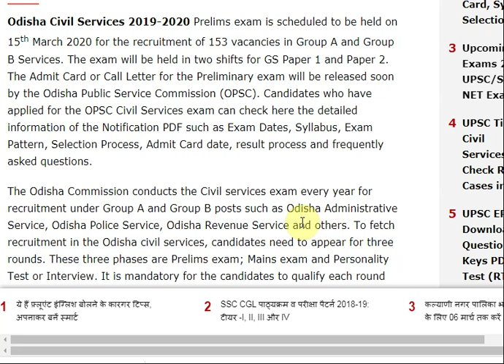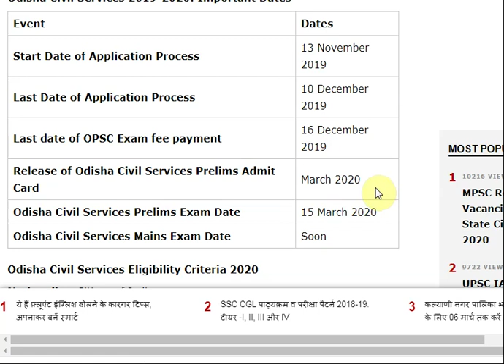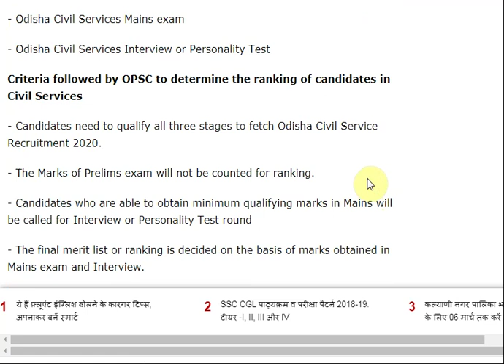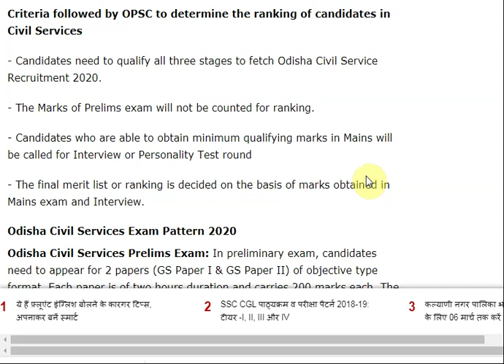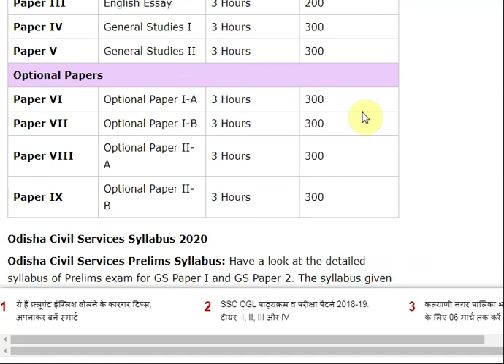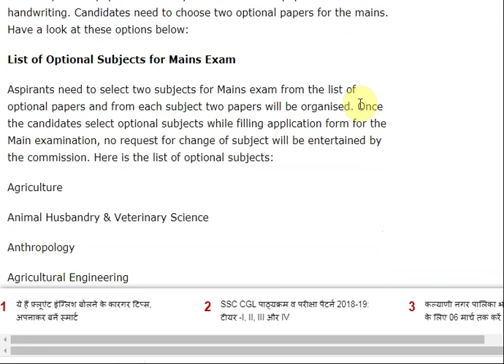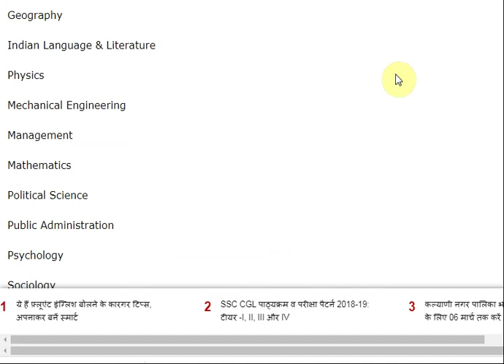Odisha Civil Services Recruitment 2020: Exam Date, Admit Card, Syllabus, Pattern, Selection ...